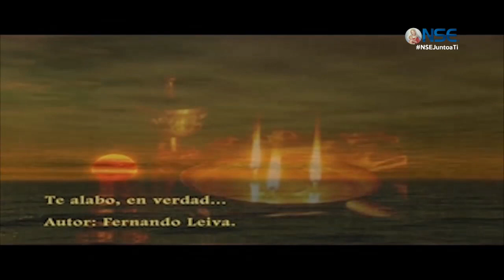El milagro de la RESURRECCIÓN de Cristo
PROGRAMA  "JUNTO A TI"
24 Abr

SI TE AYUDO ESTE PROGRAMA  puedes ayudarnos a seguir evangelizando puedes ayudarnos dando una colaboración , en las siguiente cuentas:

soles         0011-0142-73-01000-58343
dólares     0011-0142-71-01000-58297